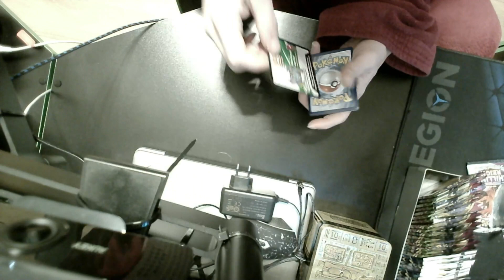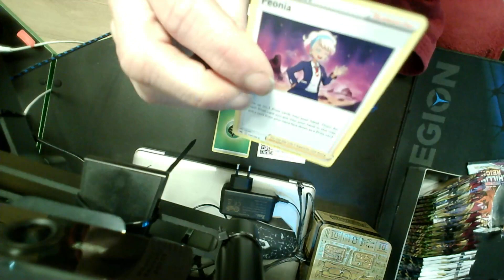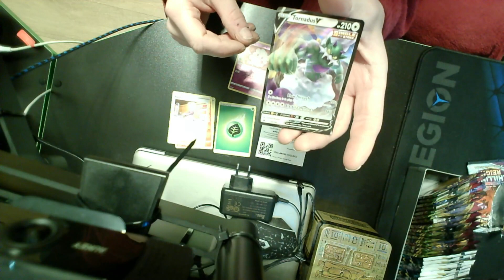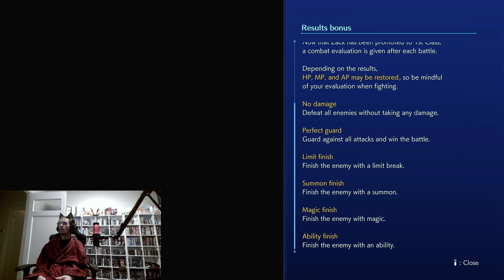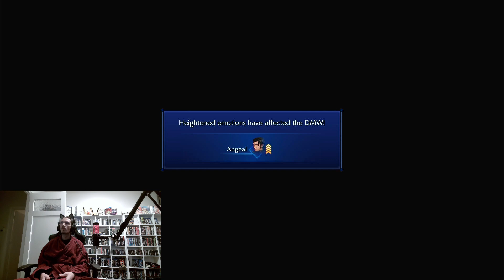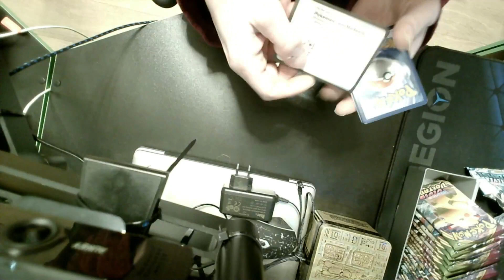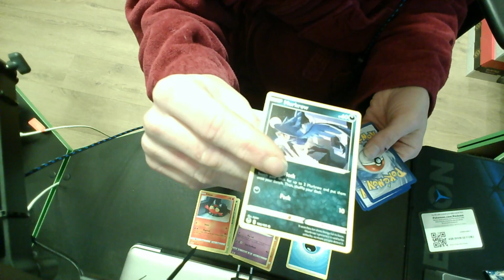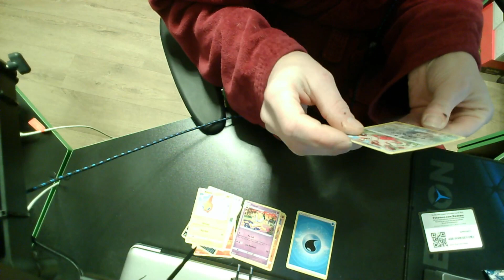crisis core final fantasy VII reunion part 02 chapter 3 & side missions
playtrough live on my stream on twitch

0:00 stream start
3:04 pokemon booster pack 01
8:49 starting with exploring
34:30 starting chapter 3
1:00:52 brb
1:06:09 continue chapter 3
1:40:20 brb again
1:46:44 pokemon booster pack 02

to join me in the live streams and see the content live while we can chat